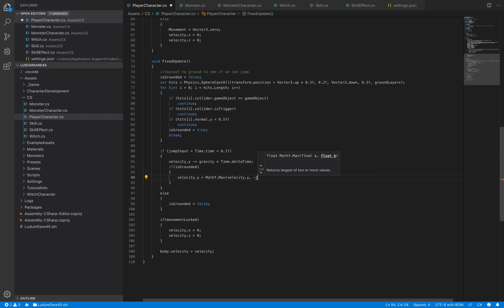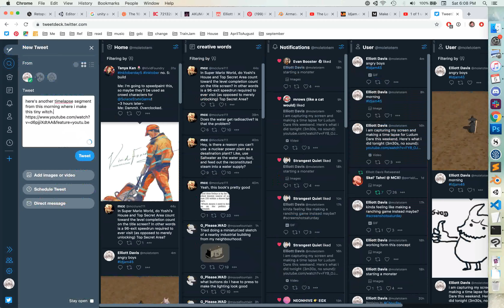Ludum Dare 45 Segment - Saturday Afternoon